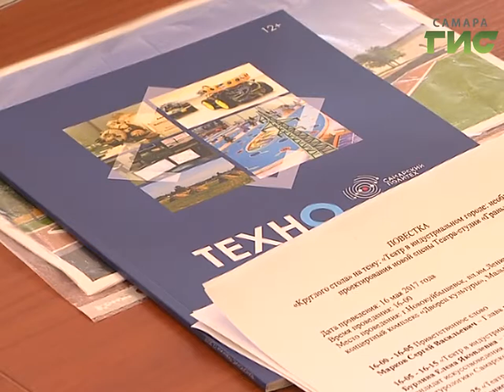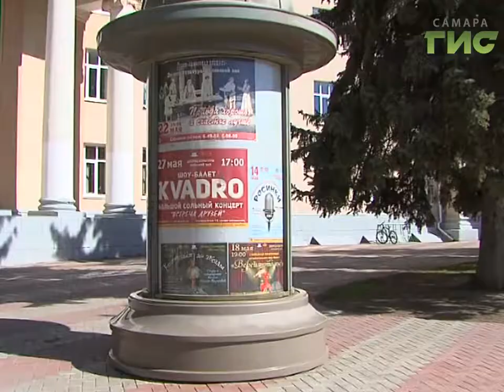Новый дом для "Грани". Новокуйбышевскому театру проектируют современную сцену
Металл, стекло и дерево. Средневековый стиль и хай-тек. Каким будет новое здание для театра-студии Грань, обсуждали за круглым столом в Новокуйбышевске. Решение принято. Трехэтажный пристрой к дворцу культуры оснастят самым современным оборудованием. В мэрии обещали денег не жалеть.